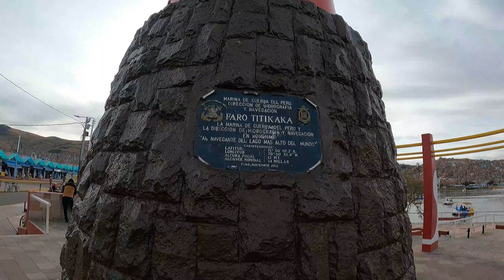PUNO : RecorrIdo por el Boulevard del LAGO TITICACA - Malecon Ecoturistico - PUNO PERU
En esta ocasion les mostramos el muelle de la CIudad de Puno , un lugar para conocer.  BOULEVARD DEL LAGO  TITICACA.

Partida: Av Floral , Frente a la entrada principal de la UNA PUNO
FInal  : FARO DEL TITIKAKA, Puerto de la Ciudad de PUNO